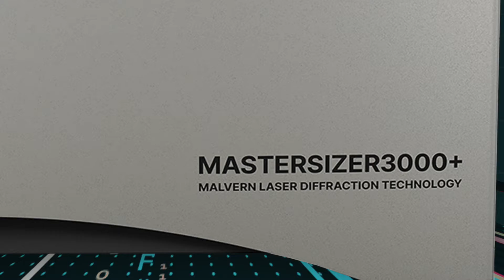Malvern Panalytical introduces new Mastersizer 3000+ particle sizing platform fuelled by AI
View how the eagerly anticipated Malvern Panalytical’s Mastersizer 3000+ harnesses AI to elevate particle size analysis to new heights with unsurpassed intelligence, speed, and reliability. The Mastersizer 3000+ provides outstanding versatility and ease-of-use via powerful integrated artificial intelligence (AI) and data-science-driven software solutions for method development support, data quality feedback, instrument monitoring, and troubleshooting advice. Both new and experienced users can quickly refine their processes, reveal new insights, and obtain actionable results.